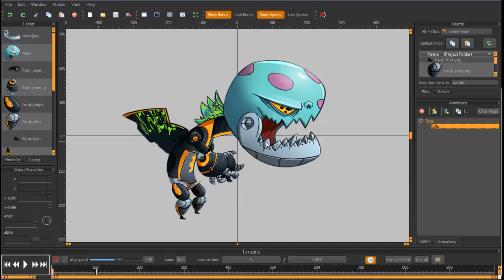Alien Idle 2D Kinematic Animation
Alien Idle 2D Animation Kinematic